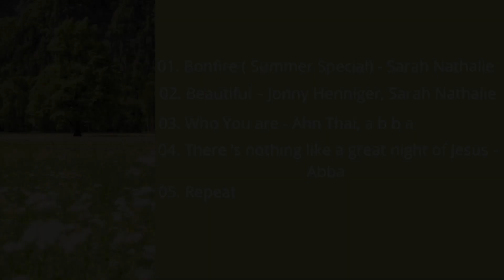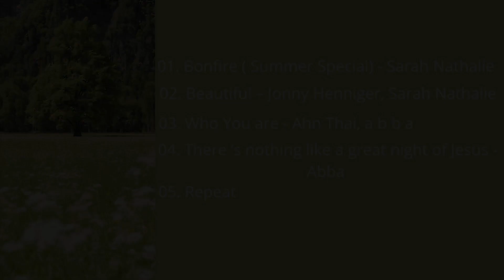Days with Jesus ❤ | A Christian playlist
Gift of Salvation - the greatest display of love at the cross.
Thank you Jesus for giving us the most greatest and wonderful gift, You Lord. Thank you that we have the privilege to spend our days with you Jesus.

Verse
" but God shows his love for us in that while we were still sinners, Christ died for us " -Romans 5:8 KJV

hey guys! i just wanted to let you know you are loved by Jesus Christ!! ❤ no one is perfect and we all sin and make mistakes. In John 3:16, it says " For God so loved the world that he gave his only son so that we could have everlasting life". Jesus loves you.

Thank you so much to the amazing artists for their amazing work!

Love you❤

~ Soleia

Tracklist
00:00 Bonfire ( Summer Special) ~ Sarah Nathalié
01:51 Beautiful ~ Jonny Henninger,  Sarah Nathalié
04:30 Who You Are ~ Anh Thai, a b b a
08:36 There's nothing like a great night of Jesus ~ a b b a
11:23 Repeat

Artists
Sarah Nathalié